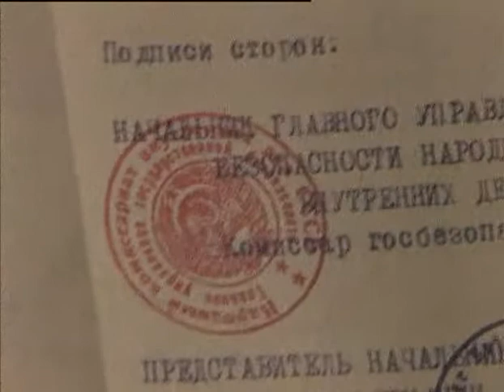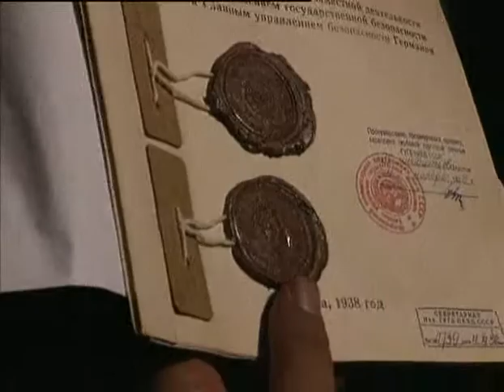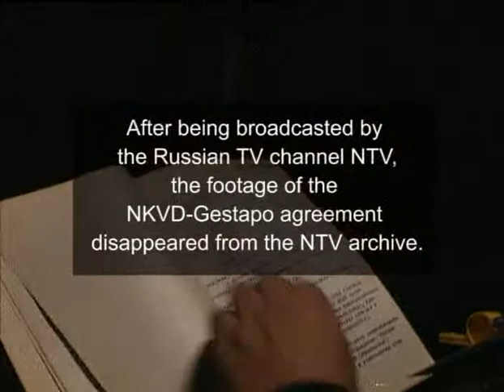Экспертиза договора НКВД с Гестапо